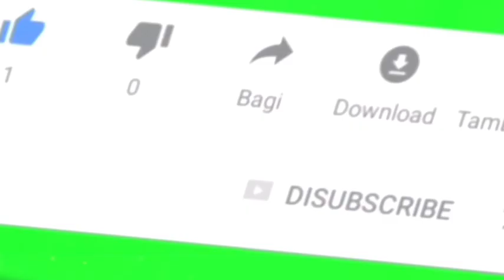Trailer buku harian seorang istri hari Senin 14 Februari 2022